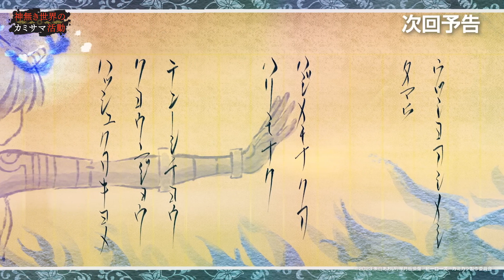Kaminaki Sekai no Kamisama Katsudou (Working for God in a Godless World) Episode 4 Preview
Synopsis: Yukito's parents are the leaders of a cult. After he gets sacrificed, he gets reincarnated into another world where religion doesn't exist and porn books are akin to a child's doodles. He finds that it's also a world where your life and death is decided by the country. While obstructing his friend's execution, both of them lose their lives. Just at that moment, the god of his religion comes to their world and revives them.

Type: TV
Episodes: 12
Status: Currently Airing
Aired: Apr 6, 2023 to ?
Premiered: Spring 2023
Studios: Studio Palette
Source: Manga
Genres: Action, Comedy, Fantasy, Ecchi
Themes: Isekai, Reincarnation
Demographic: Seinen
Duration: 23 min. per ep.
Rating: R - 17+ (violence & profanity)

KamiKatsu: Working for God in a Godless World
Kamikatsu, What God Does in a World Without Gods